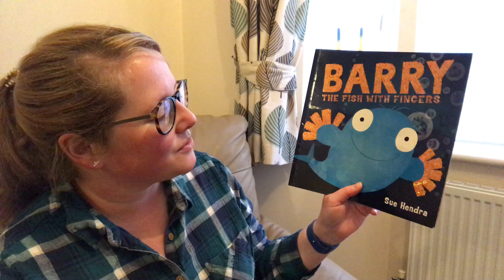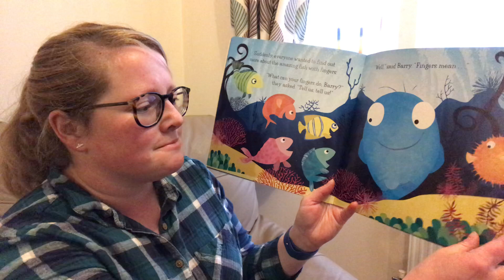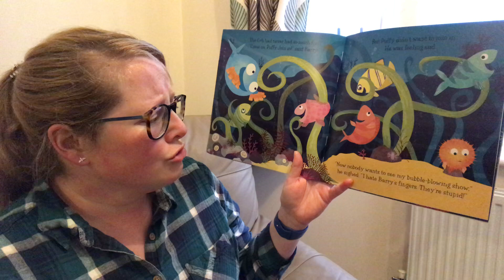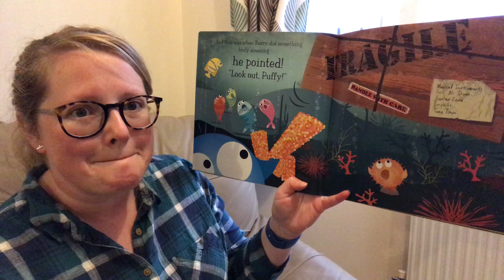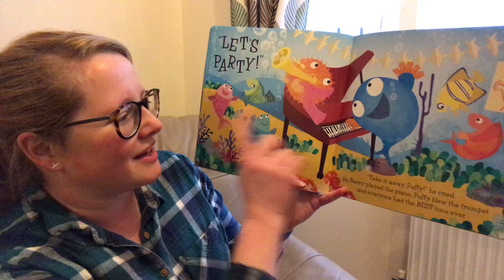Barry the fish with fingers